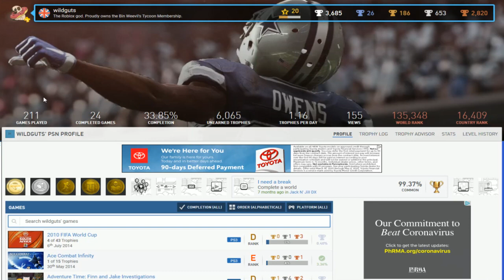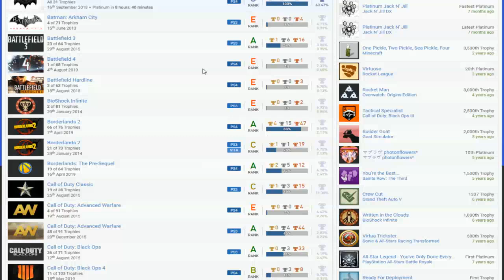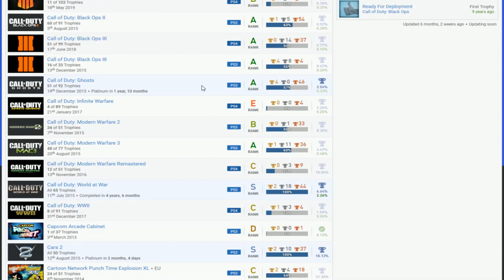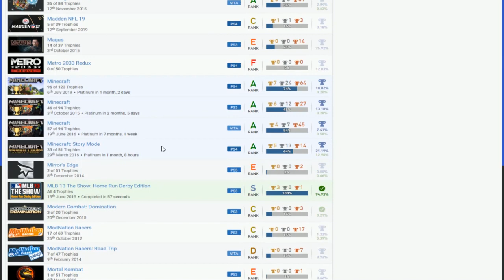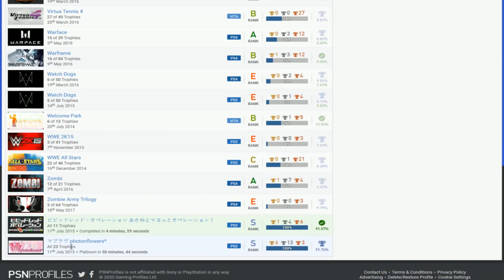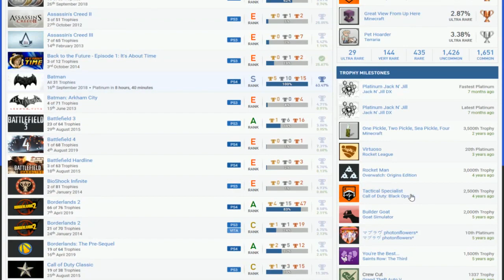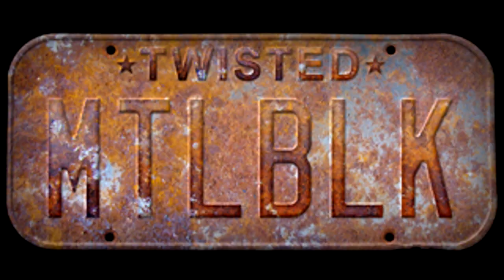wildguts | PSN User Trophy Review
More like The Roblox Troll...